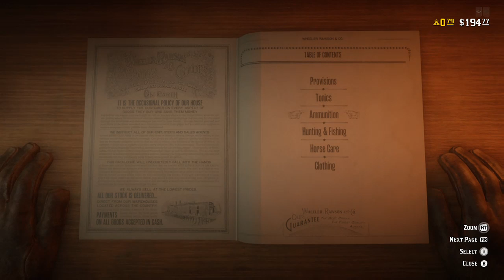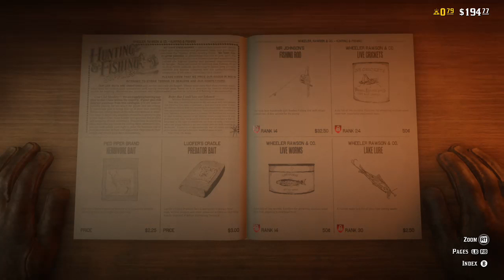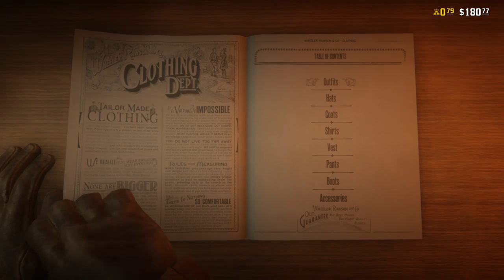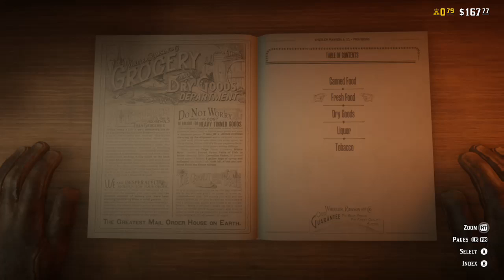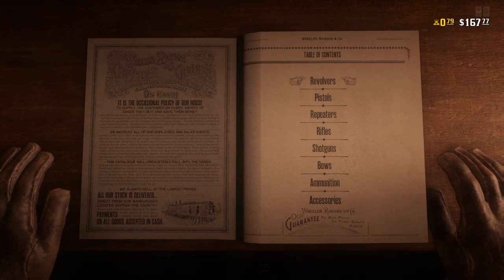Red Dead Redemption 2 Online Beta - Episode 8 Treasure & Stranger Missions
Red Dead Redemption 2 Online Beta Episode 8 - Exploring the map and finding a hidden treasure